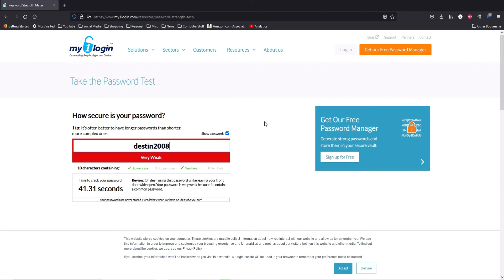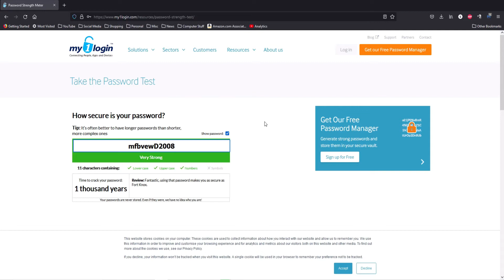How to create a HACKPROOF password & protect yourself online!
Is your password TRULY secure?  Have you ever had your password hacked or guessed? In this video, I will show you how to take a weak or easily hackable password and using a very simple strategy, make sure your password NEVER gets guessed or hacked again!  It's simple, fast and 100% FREE to do! Enjoy!

ALL my tools that I *highly* recommend and use personally every day...

Hardware ---
- 142-piece magnetic electronics precision screwdriver set with 120 bits
- Netgear A6100 wifi adapter
- Cordless, rechargeable air duster 6000mAh 10w fast-charging

Virus/malware cleaning software ---
Avast (absolutely the best FREE anti-virus program available anywhere!):
MalwareBytes - protect your important files and keep malware off your computer
CCleaner (used to clean up temporary files and get rid of forgotten junk on your PC):
Rkill (used to block active malware processes so you can clean your computer):
TronScript (one of the most amazing PC cleanup tools you'll ever use, and FREE!):

Backup your CRITICAL data automatically with Carbonite!